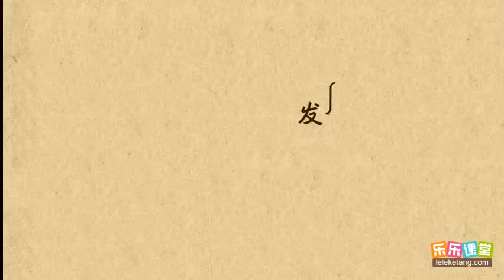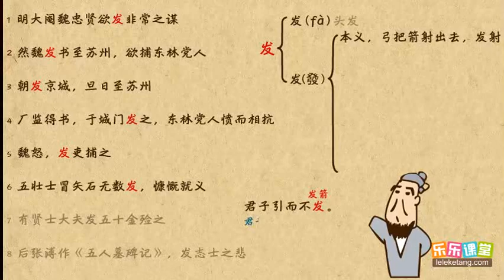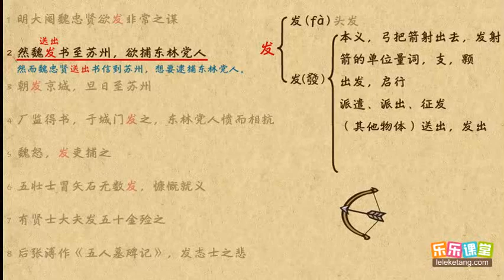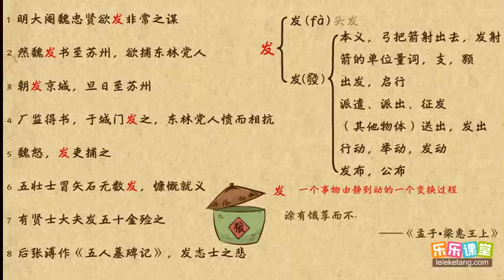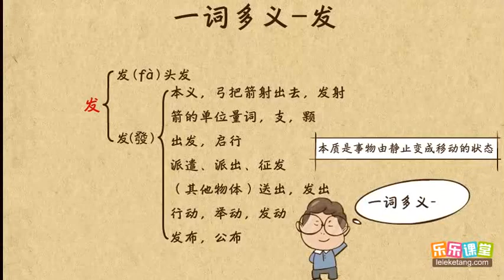发 文言文學習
發   文言文學習